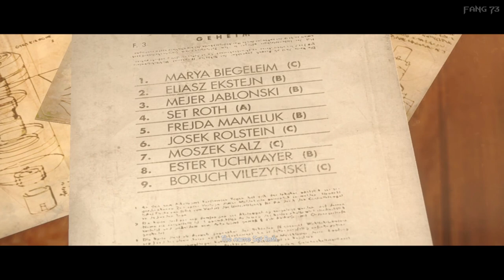Aakhir Da’at Yichud Hai Kya || Wolfenstein - The New Order #7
You cannot Save Everyone!

Game - Wolfenstein: The New Order
Difficulty - Uber (Hardest Difficulty)
Episode 7 (Chapter 8 - Camp Belica)

Previous Uploads

Series - Wolfenstein (9th Installment)

Release - 2014, May

Genre - First-Person Shooter, Action-Adventure
Mode - Single-Player
Platform - Windows (PC)
                 - Xbox 360
                 - Xbox One
                 - PS3
                 - PS4

Producer(s) - Lars Johansson
Director(s) - Jerk Gustafsson, Jens Matthies

Programmer - Jim Kjellin
Designer - Jerk Gustafsson

Artist - Kjell Emanuelsson, Axel Torvenius, Tor Frick

Writer(s) - Jens Matthies, Tommy Tordsson Björk

Composer(s) - Mick Gordon